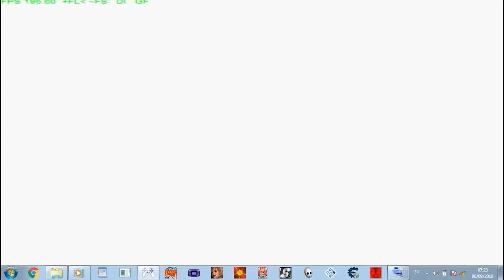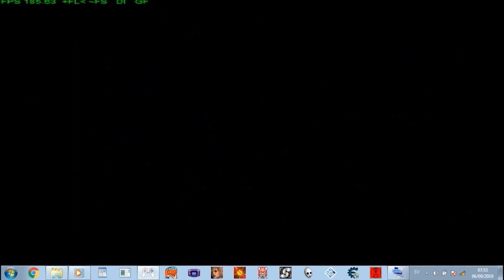Final Fantasy Tactics 1.3 Undead Dark team Vs 10 Rift Travelers!!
Heloo people it´s been a while i know :) but i´m back with more FFT 1.3, first of all huge thanks to SKADI and SILKSPITTER for making this battle on FFT tool, it was really hard and i din´t know anything about the enemies skills, you two are evil ;(  but anyways, i hope you enjoy it like i did :) LOVE YOU AND THANKS FOR WATCHING ;)